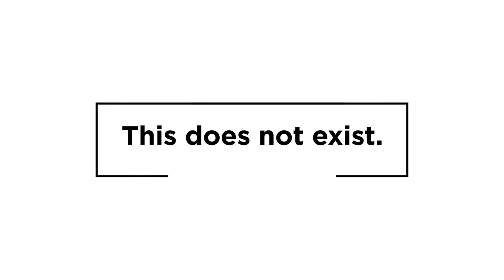Jay Squared | Bottle Caps (Feel the Spice) [Prod. tomppabeats]